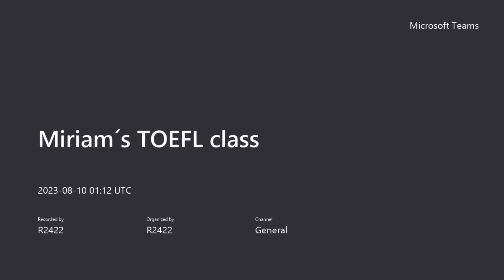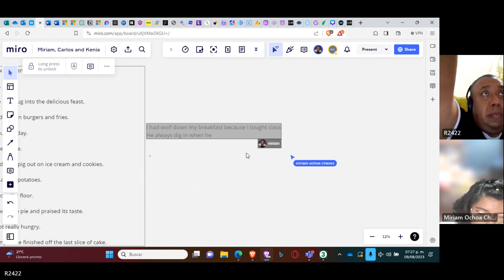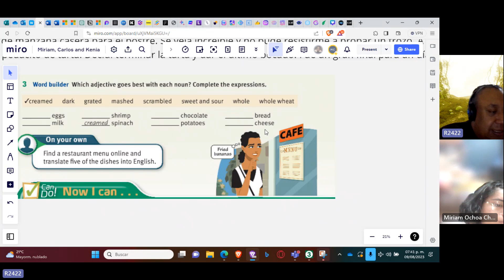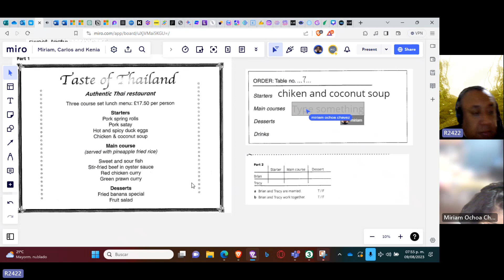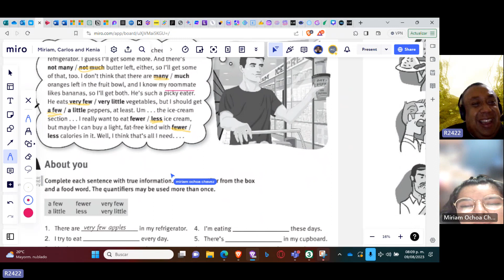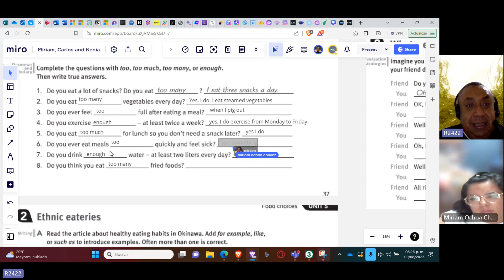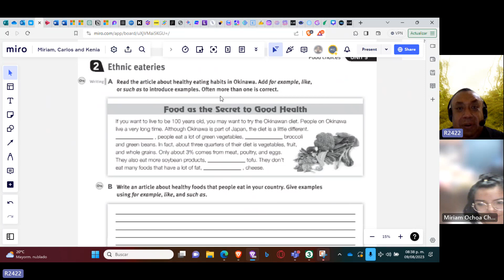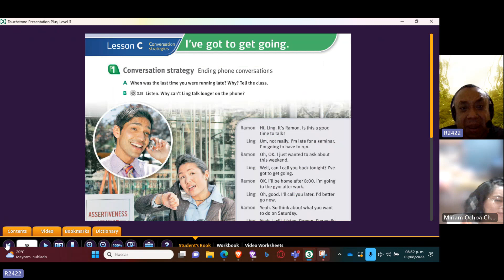Teacher Miguel´s Class on Grammar Review: Phrasal Verbs, A little, A few, Much, Many